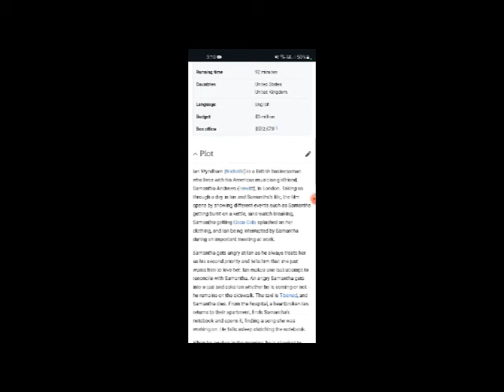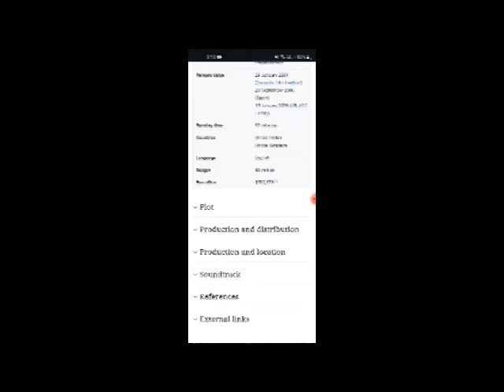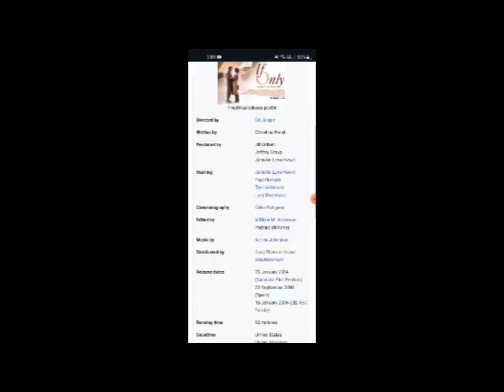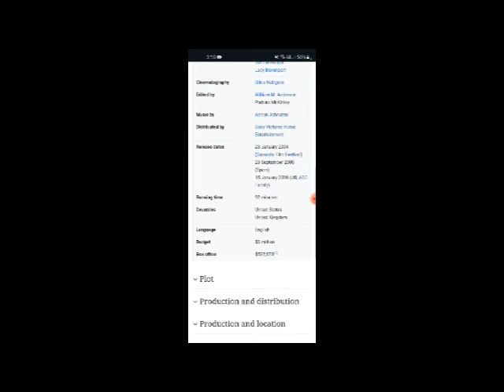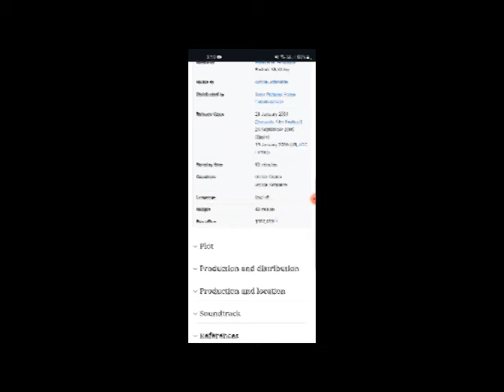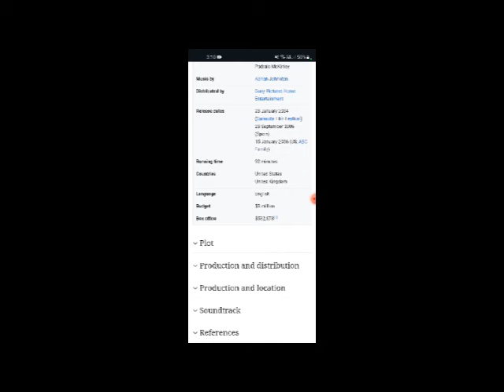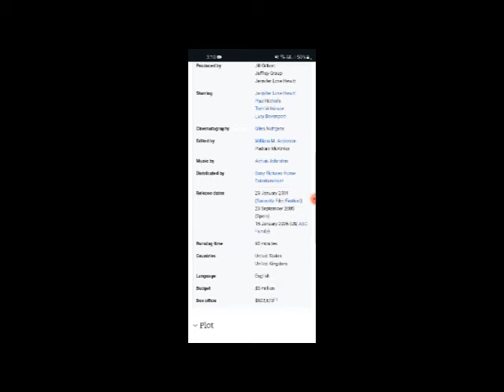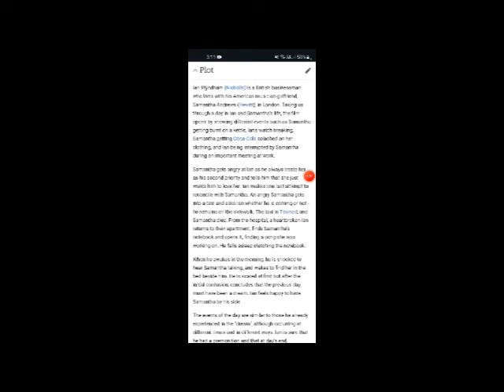If Only Full Movie Fact, Review & Information / Jennifer Love Hewitt / Paul Nicholls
In this video we will tell you about fact, Review and Knowledge of movie If Only